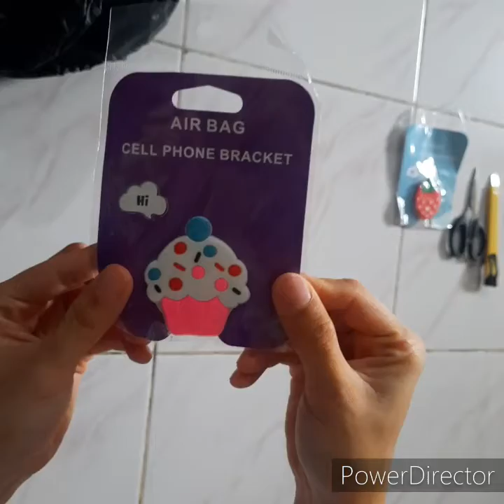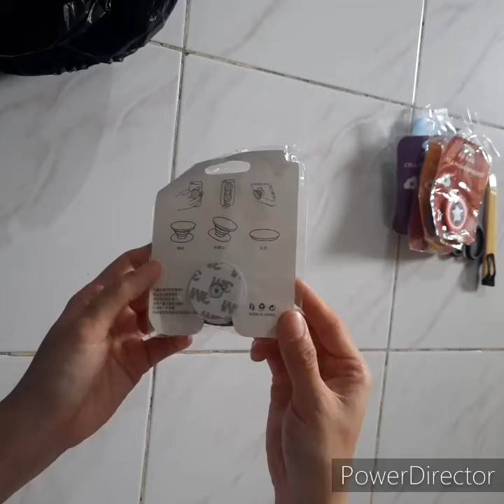review belanja online tas anak popsocket karakter 3d di shopee di toko dunia shopping mall dsm.jkt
link barang dsm popsocket 3d karakter / 3d cartoon popsockets / popsocket motif part 2 strawberry, duck kuning, captain america, dan superman seharga @ Rp. 1.364 :

link barang dsm popsocket 3d karakter / 3d cartoon popsockets / popsocket motif part 1 cup cake, sesame street, dan star seharga @ Rp. 1.364 :

link barang dsm popsocket 3d karakter / 3d cartoon popsockets / popsocket motif part 3 baby daisy duck, dan cat black seharga @ Rp. 1.364 :

link barang dsm tas ransel anak karakter tas anak sekolah karakter fashion import melody dan captain america seharga @ Rp. 16.341 :

link barang dsm lazypod leher holder leher hp flexible lazy hanging neck cell phone warna ungu seharga @ Rp. 11.190 :

gratis ongkir dengan minimal belanja 30ribu
dengan opsi pengiriman jnt express, id express, dan shopee express standard
dikirim pakai jnt express
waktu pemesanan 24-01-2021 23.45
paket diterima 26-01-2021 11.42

ulasan :
bintang 5
kualitas produk sangat baik
produk original
harga produk sangat baik
kecepatan pengiriman sangat baik
respon penjual sangat baik